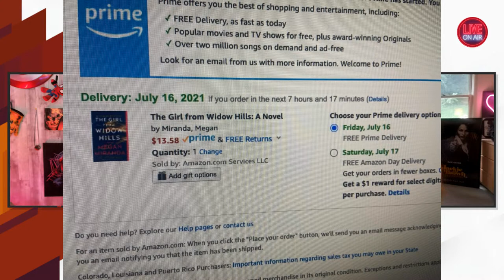A Discussion W/ Lesbian Actress Tucky Williams On Representation LGBTQ In film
Tucky Williams, who has been a force for the LGBTQ+ community in Hollywood, continues to champion representation for all persons in the community. she has been featured in the top 100 most attractive woman, several web series and amazon prime video shows, one of them where herself and another were the first Lesbian leads. We will be discussing it all, as well as how Hollywood needs to be more inclusive to all persons, join the show live starting at 7pm Eastern. At POP Culture Corner we Discuss, React, Argue, And Speculate on all things Movies, Tv, Anime, Video Games, & Comic books, Pretty Much all things Pop Culture Related, Join us For all the latest in Pop Culture. Specializing in all things Comic Book, Superhero Film, Marvel Movies, DCEU, DC films, & More!  Make Sure to Engage and Let us know what you think, by sending in a super-chat, Or a sticker, As well as joining the channel for exclusive content made just for you!

Head over to The OFFICIAL POP! Culture Corner Store and Get YOUR POP!

Check out our Podcast and find your platform whether its Apple, Spotify, Google play or Something else!

Listen to the Podcast On Spotify (Also Available on all major Podcast platforms)

Follow Us on Tik-tok for Behind the Scenes content, funny videos, updates & More

Head out and See BLACK WIDOW the Way it was meant to be seen, on the largest possible Screen, Get your tickets for Showcase Cinemas XPLUS large premium format, and not only see and hear the film, but become a part of it as well. to find your nearest theater!

Made by a 20 Year Massage Therapist for her Husband who suffers from Chronic Pain, these hand crafted Wellness products do the trick Visit KYE CBD & Mention POP! WEBSITE COMING SOON!

Austin Lien: Twitter.com/StarkLien1023

Jack Sharaf AKA Producer Jack: Twitter.com/GetJacked141

We Do It For You! We Do it For The Culture!

A Special Thank to our Members Of  POP! Culture Corner
-CAIDEN REED-
-NICK DEPALMA-
-THATONECARLOS-
-BILLY ROBERT-
-ADAM SILVESTRI-
-JWJ-
-SHAWN ADAME-
-NICK CARR-
-SUSANA SIDERI-
-KINKY SPHINCTER-
-PRAKASH SWAIN-
-JUSTIN HINDS-
-TY-
-ALIEN-